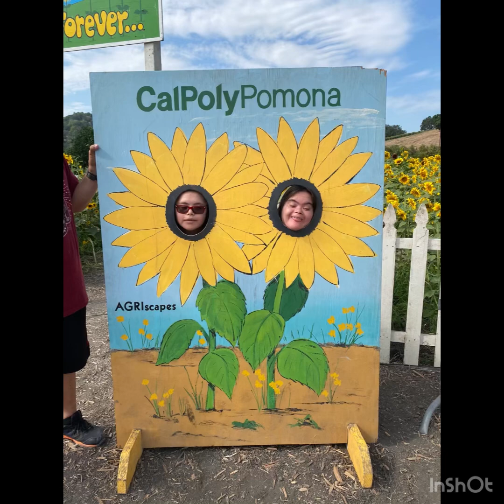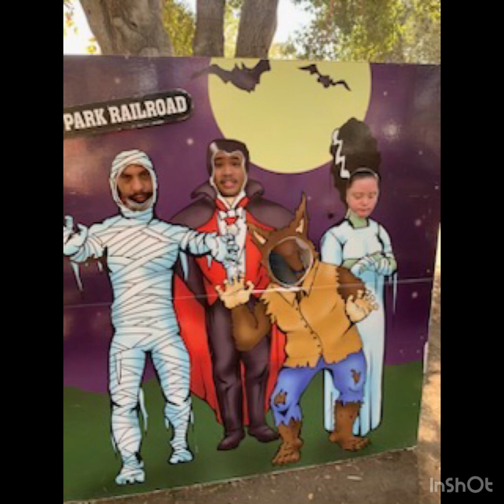AIM HIGHER Covina highlights